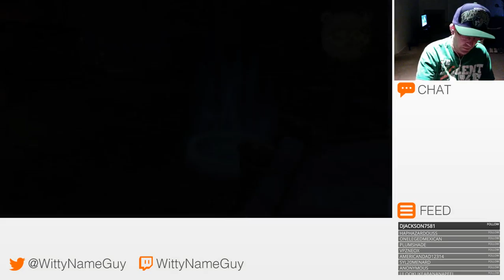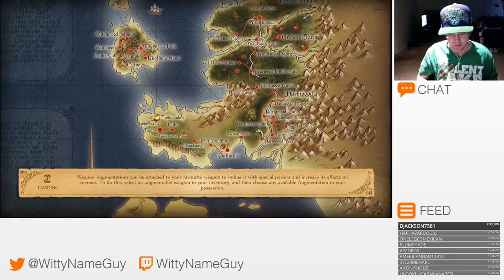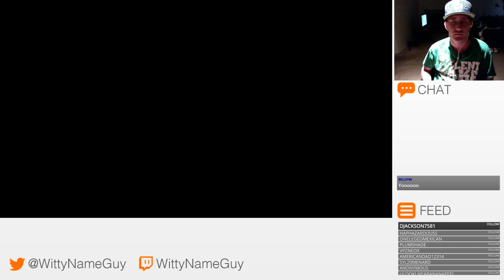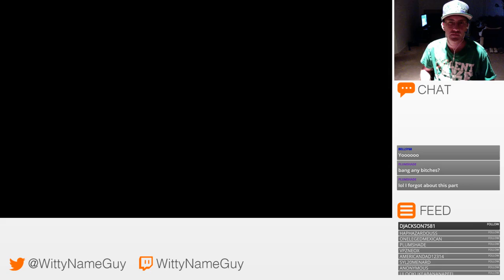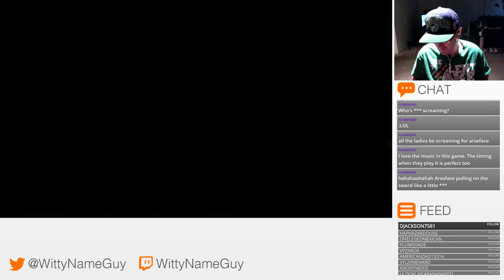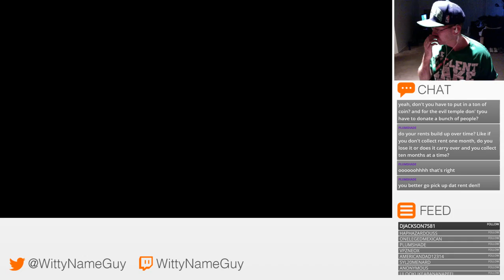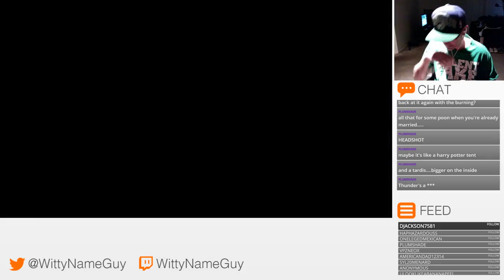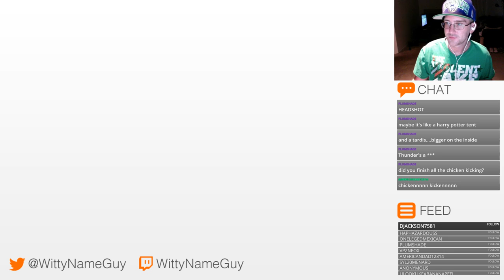Playing Remastered Fable - Fable Anniversary (8/8/16)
User: WittyNameGuy